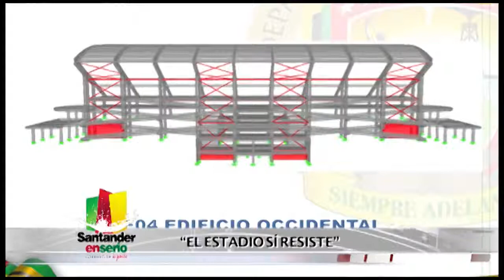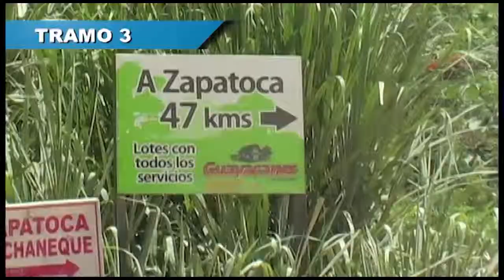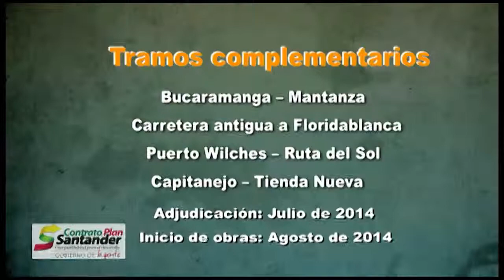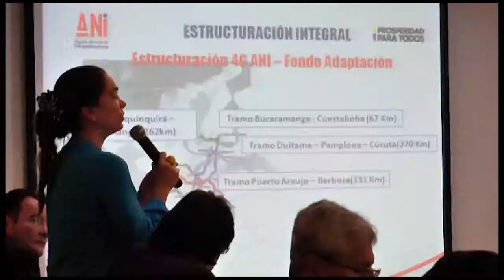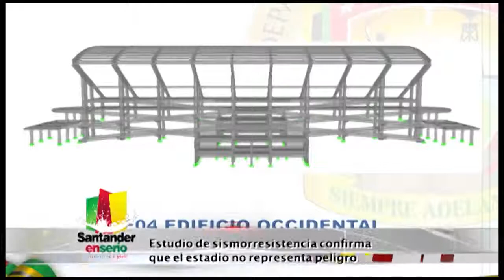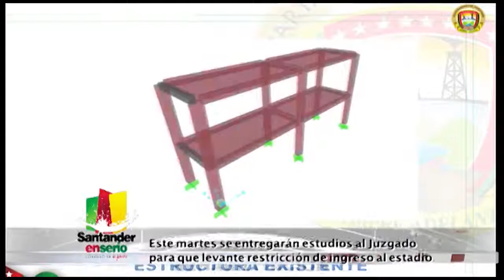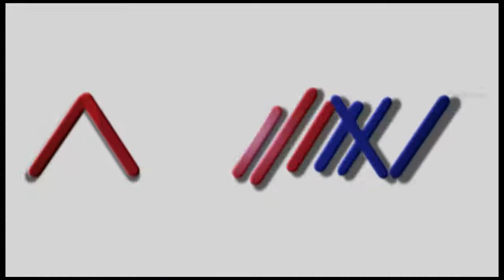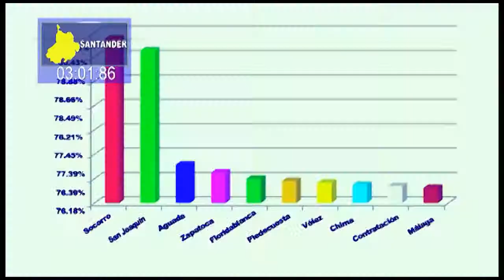SANTANDER EN SERIO - EL GOBIERNO DE LA GENTE 101